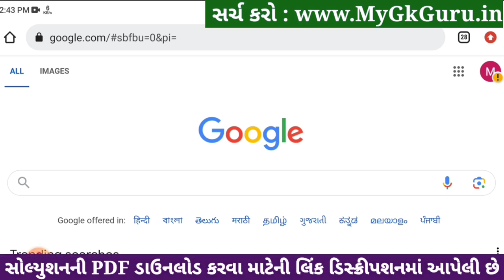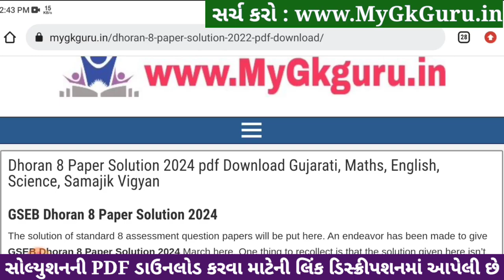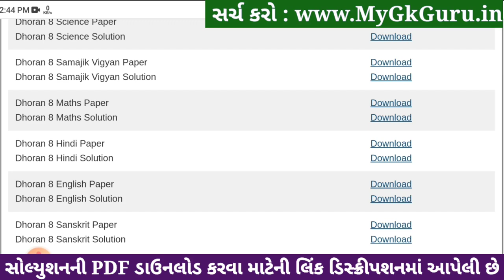Std 8 sanskrit paper solution 2024 80 marks, Dhoran 8 sanskrit paper solution 2024 std 8, 22 april